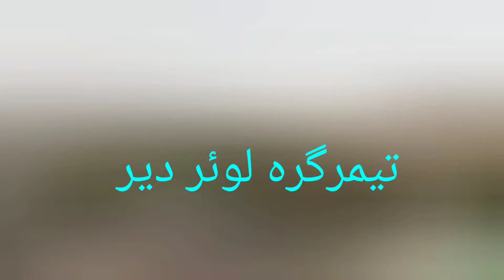تیمرگرہ لوئر دیر کا خوبصورت منظر